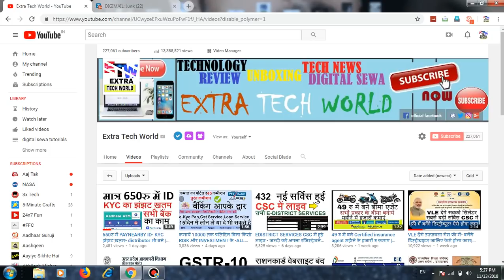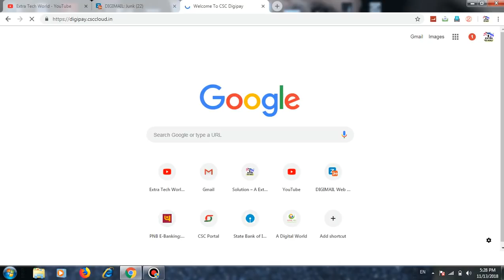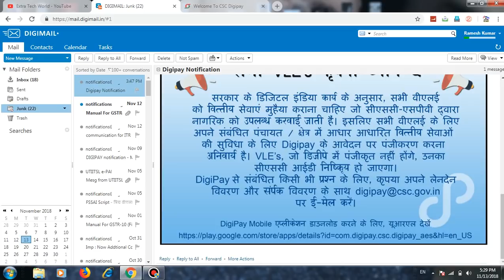फ्री बैंकिंग सर्विसेज जरूर लें नही तो CSC होगा बंद - CSC NEW NOTIFICATION| EXTRA TECH WORLD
affilate links-
my recording mic
my dslr
my laptop
my fingerprint scanner
my keyboard
my mouse
my printer